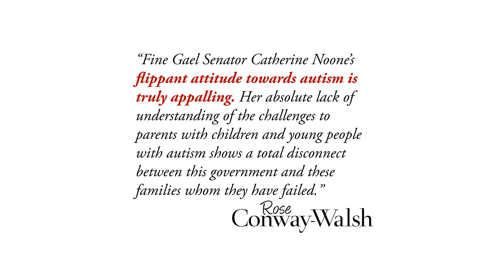Flippant, Appalling Autism Remarks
Fine Gael Senator Catherine Noone’s flippant attitude towards autism is truly appalling. Her absolute lack of understanding of the challenges to parents with children and young people with autism shows a total disconnect between this government and these families whom they have failed.

I have been inundated with calls from parents all over Mayo who are truly distressed, upset and crying on the phone. Her glib remarks make a joke of their every day struggles. Autism is not a joke.

It reflects so badly on her as a person, and also the Fine Gael party.  I want them to come out and condemn it and to put autism front and centre of what they do; not as something that can be sidelined and made a skit of.

I am so angry about this. I have a personal family interest in autism and I have worked with families in Mayo and right across the country, both North and South.

Where are the resources, therapies, supports and opportunities that the families of children and young people with autism need?

Every person with autism is unique; each brain very special. Providing the right environment, training and employment for our people with autism is crucial. We are losing out as a society by not investing in people with autism and in the wonderful abilities that they have in certain areas.

Speaking with Michael D. McAndrew on Midwest Radio